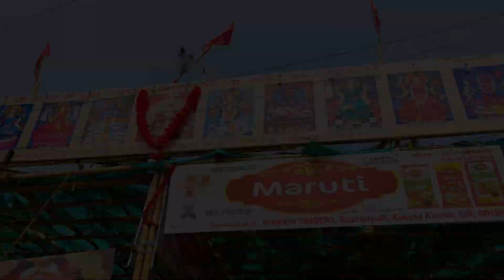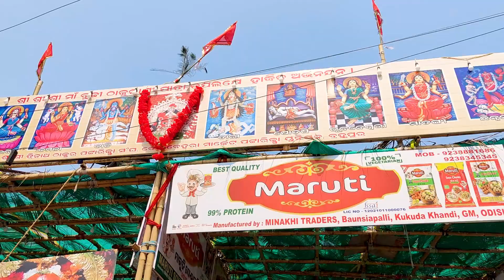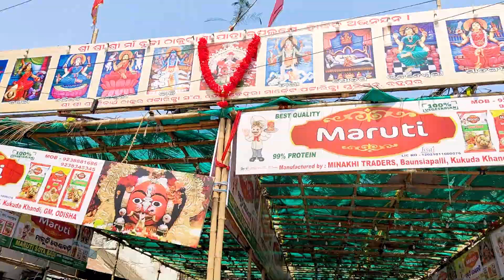ଜୀବନରେ ପ୍ରଥମ ଥର ଦେଖିଲି ବ୍ରହ୍ମପୁର ବୁଢ଼ୀ ଠାକୁରାଣୀ ଯାତ୍ରା | Thakurani 🙏Jatra Berhampur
In this video you can watch my recent to visit to Desi Behera Street to get the bless of Maa Budhi Thakurani 🙏

Thanks for watching this video, hit the thumbs up button if you like this video, if you have any questions & suggestions then please comment down below, also don't forget to subscribe to my channel & press the bell icon to get updated on the next upcoming videos.

bhubaneswar news
Thakurani jatra berhampur
Berhampur thakurani jatra 2023
Berhampur thakurani jatra song
budhi thakurani
budhi thakurani odia song
berhampur food tour
breaking news odisha
famous tiffin center of berhampur
places to eat in berhampur odisha